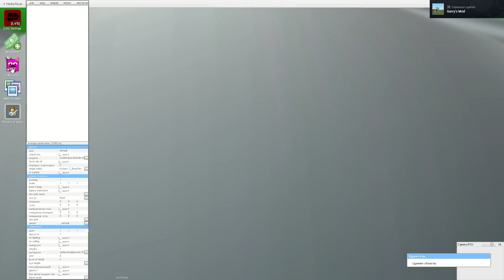bombard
pac3
animated:DEVELOPER OF TRIPODS
model:DEVELOPER OF TRIPODS